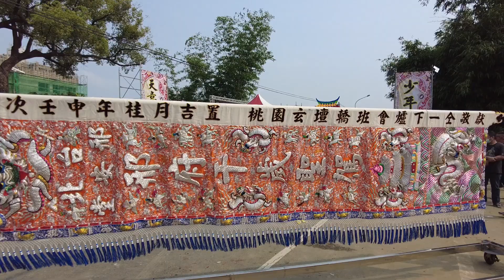「台中受天宮」華壇恭迎「台北邢安堂」慶讚「民雄旭天宮」建宮50週年慶祈安賜福遶境大典